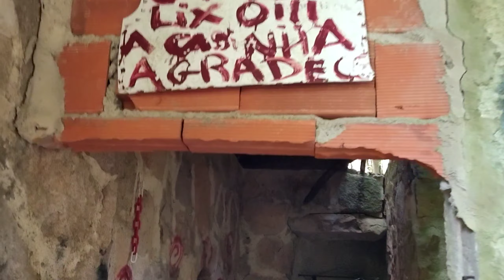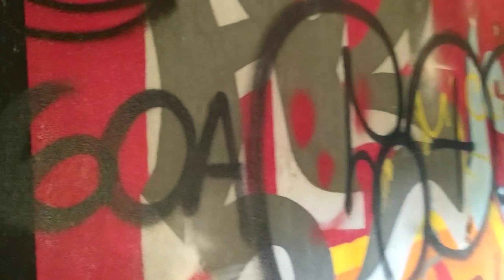URBEX SINTRA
Continuando a aventura de Sintra. hoje vou mostrar um dos URBEX mais loco que você pode ver em Sintra... e claro que. localização exata não vou passar... mas sem dúvida e um dos lugares no meio da natureza mais estranho que já vi!